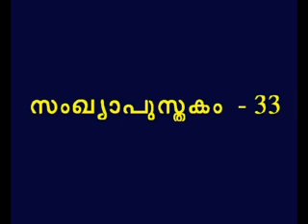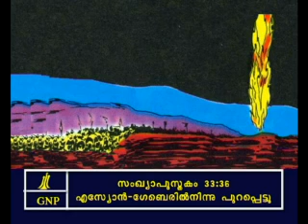Numbers 33 Malayalam Picture Bible